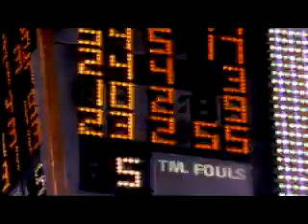Michael Jordan Top Plays in the Finals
Jordan for Three, YESS!!!

Oh! A Spectacular move by Michael Jordan :)